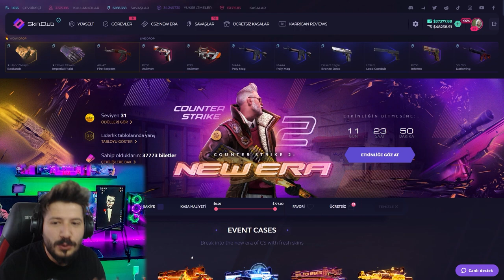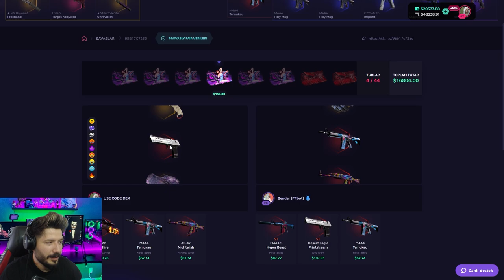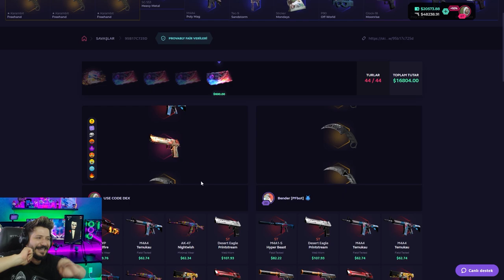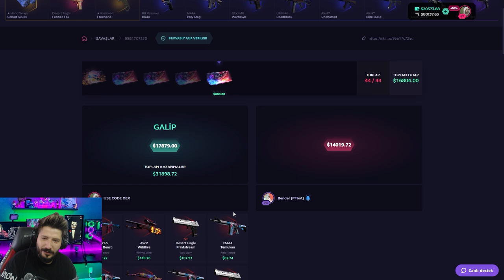16000 DOLARLIK KASA SAVAŞINDAN ZENGİN OLDUM skinclub Promo Code